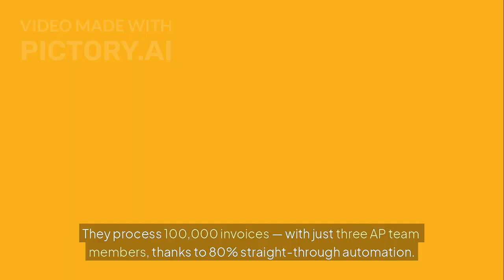How AI Is Driving Real Impact in Finance Today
How AI Is Driving Real Impact in Finance Today | SoftCo Explains
Discover how finance teams are ditching the manual grind for strategic impact — powered by AI.

In this video, we break down exactly how artificial intelligence is reshaping the finance function — from eliminating manual invoice processing to enabling real-time decision-making. Learn how global organizations like the Finnish Government and Chanelle Pharma are using AI-powered solutions to:

Automate accounts payable end-to-end

Reduce processing costs by up to 80%

Achieve over 90% touchless invoice handling

Improve cash flow visibility and compliance

Whether you're a CFO, controller, or AP manager, this is your crash course in real-world AI for finance — no fluff, just ROI.

Real Use Cases Included:

Finnish Government: €15M annual savings with 90% touchless processing

Chanelle Pharma: Full visibility and control over 50,000+ invoices per year

Logitech: 83% of invoices matched automatically with 100% confidence

What You'll Learn:

Why traditional finance operations are becoming obsolete

How AI enables smarter, faster, risk-free invoice management

What to look for in finance automation tools in 2025 and beyond

Ready to modernize your finance function? Let’s talk.